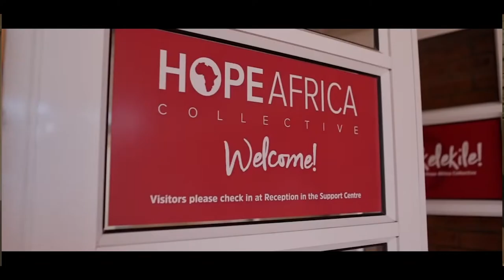Be Rich // Southpoint // Stories of Service // Brandon Weber and Carla Williams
Inspiring stories of service towards our communities. Brandon and Carla let us know about their experience on this concept of service.